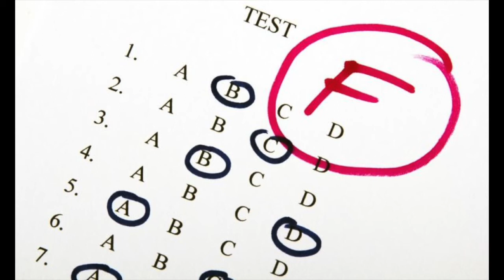Tom Brady on the Madden Cover Curse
I have a feeling next NFL season is going to be different.
The Madden video game series is owned by EA sports and The song titled, One Wing Angel, is from Final Fantasy and Square Enix.